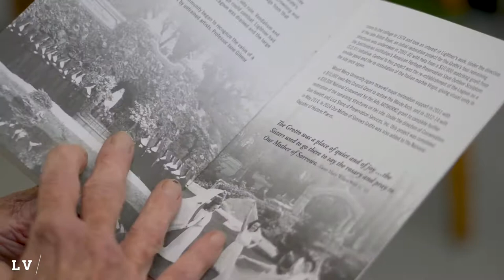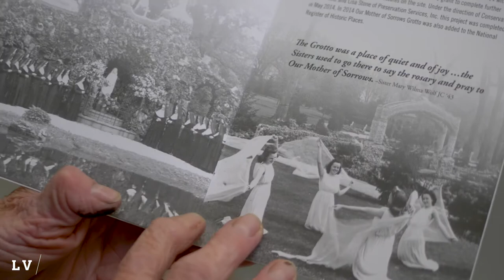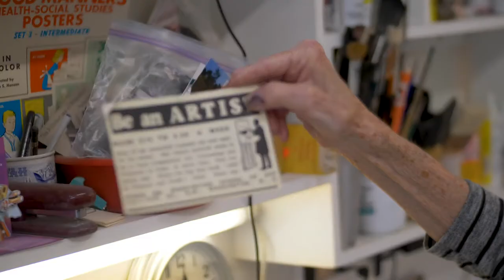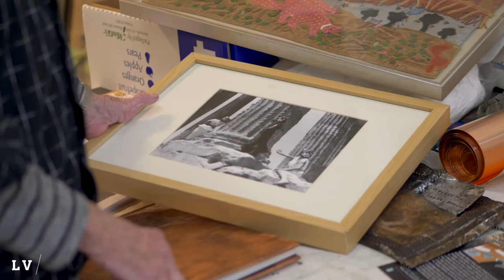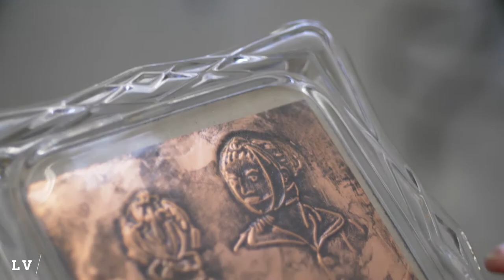Little Village Studio Visit ft. Jane Gilmor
Cedar Rapids artist Jane Ellen Gilmor has been creating art in the Cedar Rapids area for over 40 years. She is known for her intermedia installation work as well as her collaborative art pieces that help bring light to the disadvantaged communities around us. Gilmor has been a driving force in the revitalization of the arts in the Cedar Rapids area since the '80s and was a champion of the feminist art movement during the 1970s.

Presented by Artifacts